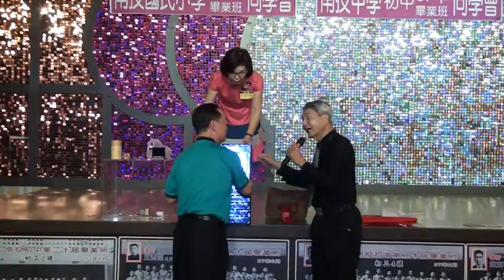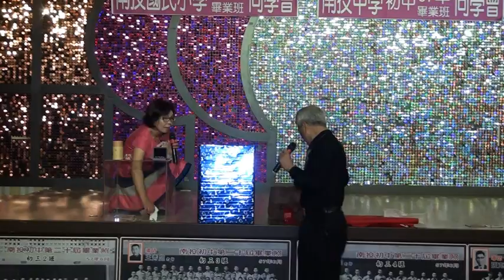南投初中畢業50週年紀念之三